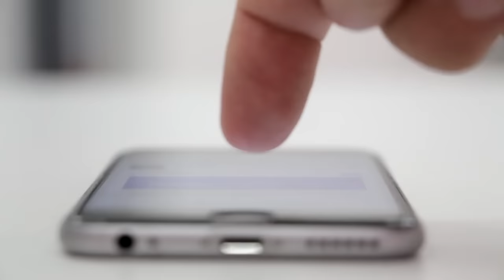Thoughts From Your Deathbed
Proclaim your hate for the channel with t-shirts if you like